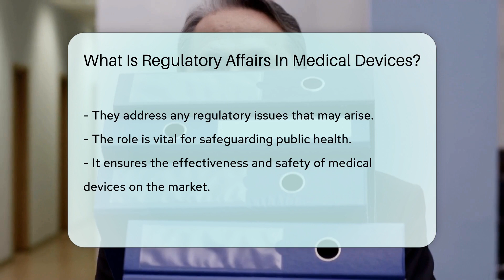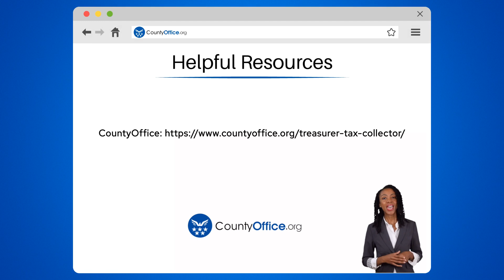What Is Regulatory Affairs In Medical Devices? - CountyOffice.org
What Is Regulatory Affairs In Medical Devices? Regulatory Affairs in Medical Devices is a critical aspect of ensuring the safety and compliance of medical products in the market. Professionals in this field play a vital role in navigating the complex regulatory landscape to secure approvals for new devices and maintain existing ones. They work diligently to uphold safety and quality standards mandated by regulatory bodies, safeguarding public health and ensuring the effectiveness of medical devices available to consumers. Monitoring regulatory changes and addressing compliance issues are key responsibilities of Regulatory Affairs professionals, contributing to the overall integrity of the healthcare industry.

He